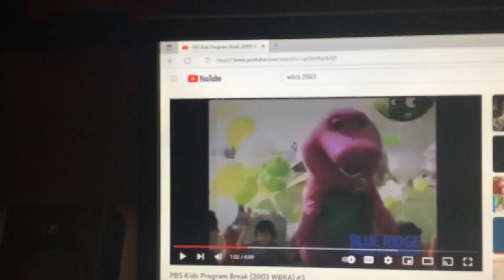Barney & Friends PBS